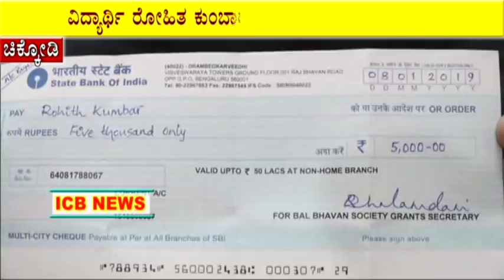ಮೊಭೈಲ್ ಮೈಕ್ರೋಸ್ಕೋಪ್ ತಯಾರಿಸಿದ ರೋಹಿತಗೆ ರಾಜ್ಯ ಮಟ್ಟದ ಕಲಾಶ್ರಿ ಪ್ರಶಸ್ತಿ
ICB NEWS CHIKODI K K ENGALISH MEDIUM SCHOOL CHIKODI